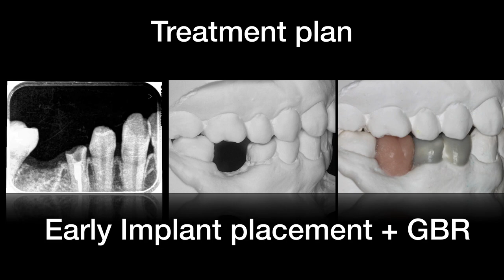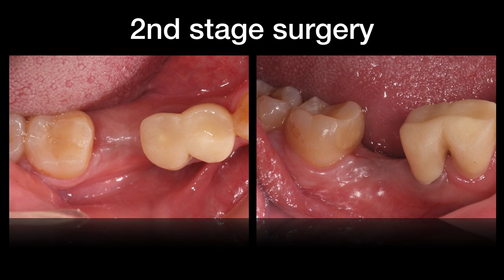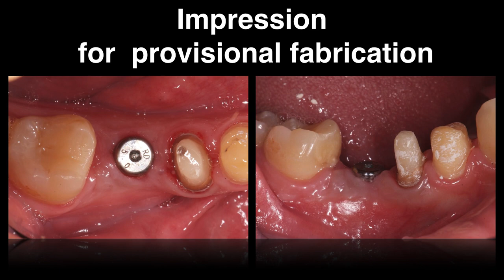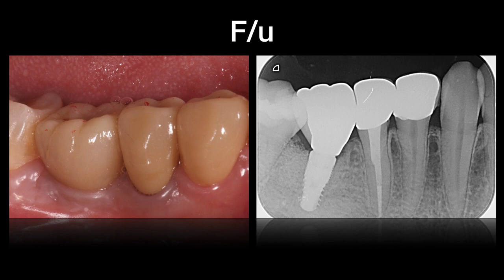First implant case